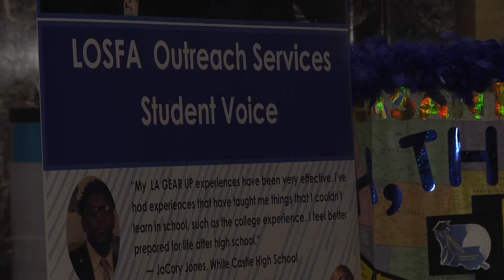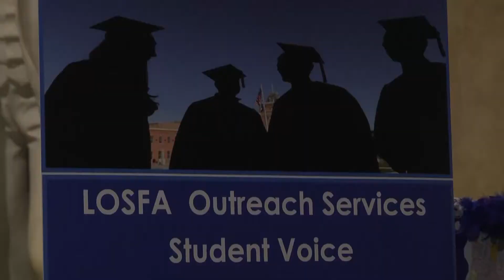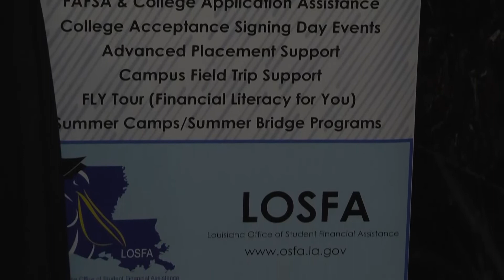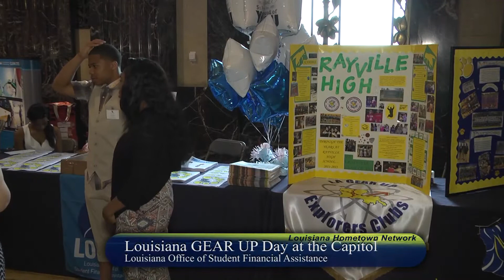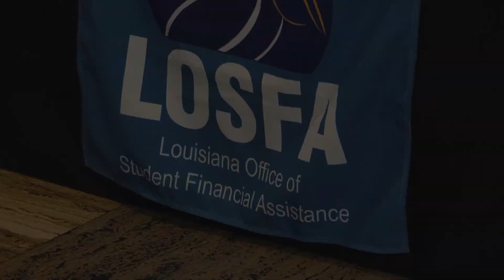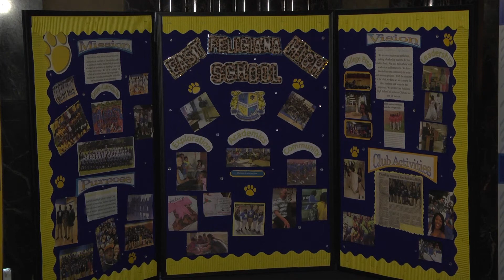Louisiana GEAR UP Day at the Capitol